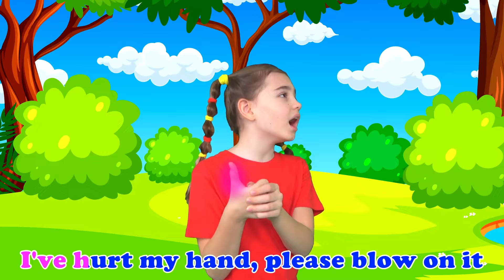Boo Boo + more Kids Videos with Songs Nick and Poli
00:00 Boo Boo Song
02:11 Bubbly Tummy
04:10 Don`t Break Toys
06:07 Stranger Danger
07:41 Big Grey Wolf

About Nick and Poli:
The Nick and Poli project is a zone of children's happiness, development and comfort!
We help children in learning, education, self-realization, the formation of correct and healthy habits.
With our videos, kids can learn to sing, dance, learn letters, numbers, colors, animal sounds and more for preschool and elementary school development!
By providing high-quality educational content, parents are always sure that their children are surrounded by care, attention, having fun and having a good time!